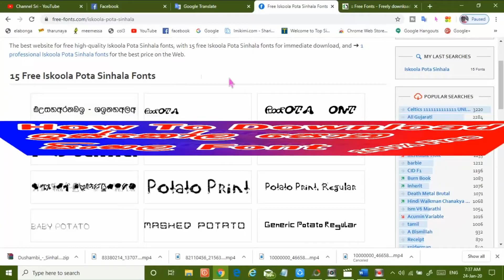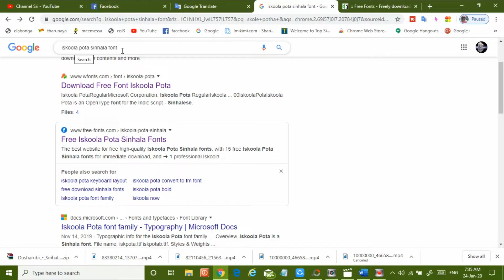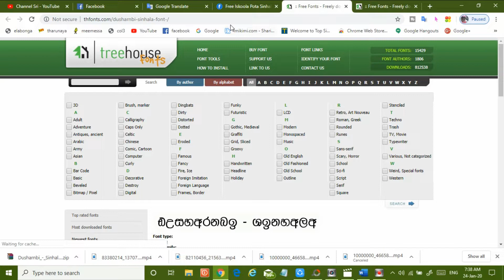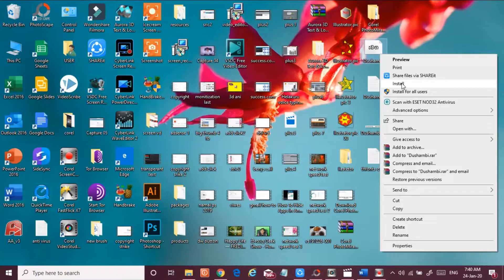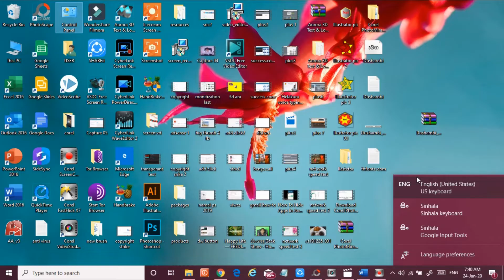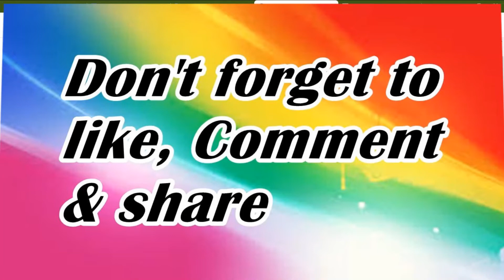How To Download සිංහල ඉස්කෝල පොත ... Font......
Created by. Channel Sri
සිංග්ලිෂ් වලින් ලේසියෙන්ම සිංහල ලියන්න පහත ලින්ක් වලින් දී ඇති වීඩියෝ බලන්න

How to download sinhala iskola potha. sinhala font